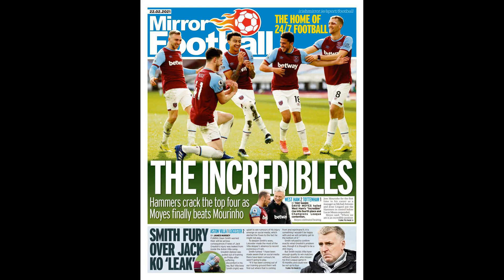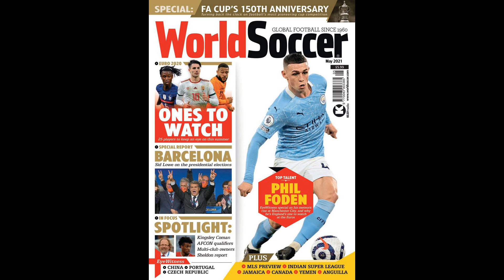Hasselbaink warns Chelsea's four priorities include Antonio Rudiger "p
Hasselbaink warns Chelsea's four priorities include Antonio Rudiger "problem"